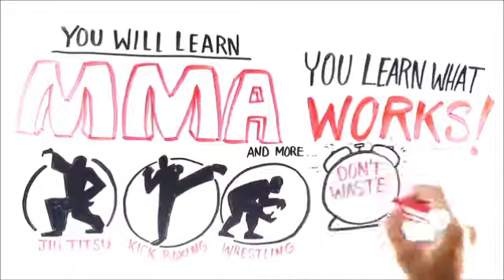MMA Gym in Bell|Free Instructional DVD|MMA School in Bell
Click link for FREE VIDEO + FREE 35 DAYS!!!

We are the #1 Martial arts school in Southern California. We also specialize in Brazilian Jiu Jitsu and Mixed Martial Arts Classes and MMA for those near Los Angeles, Alhambra, San Gabriel and Montebello.

CALL Today to receive you FREE VIDEO and FREE 30 DAYS of the BEST Brazilian Jiu Jitsu and MMA School on the Planet!!!